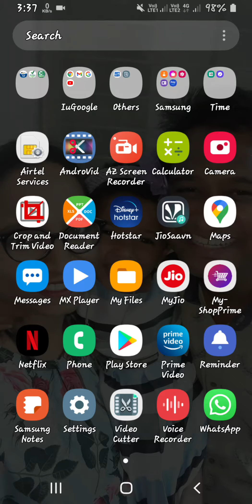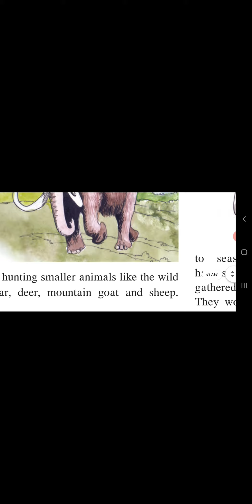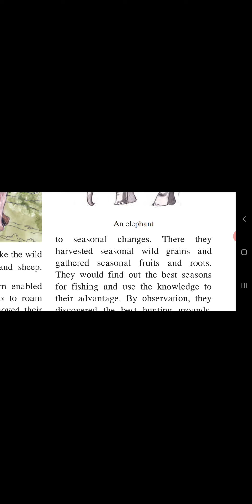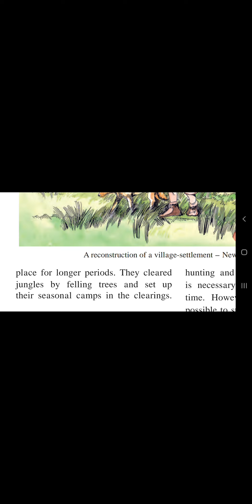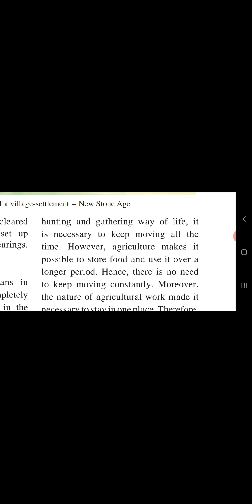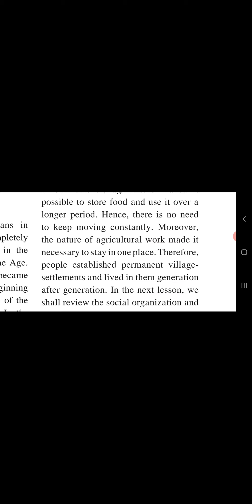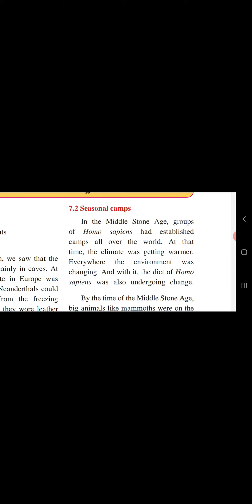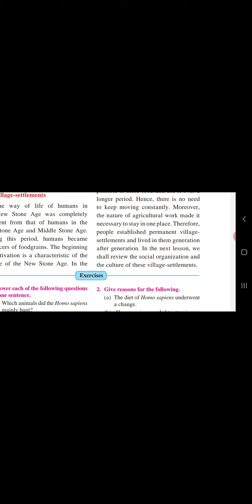5th Class E.V.S. II Ch 7 From Shelters to Village-Settlements Part 2